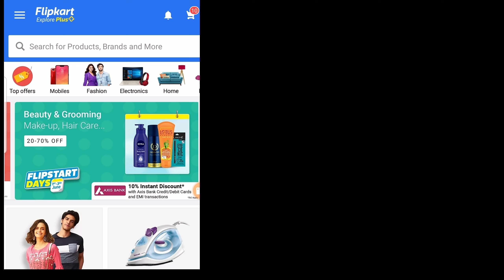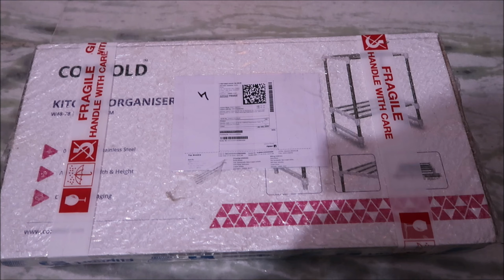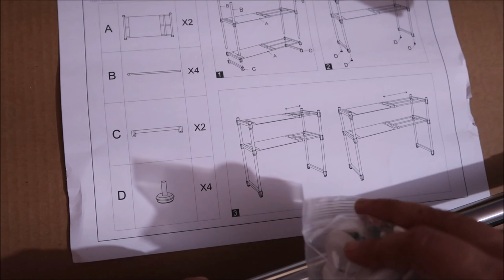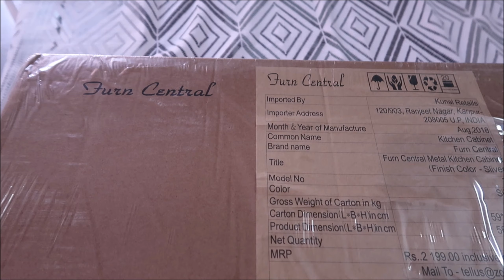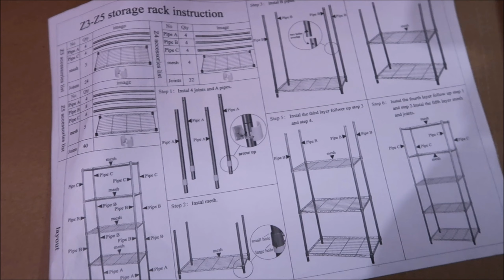2 Popular Kitchen Organizer racks on Flipkart |Best MultiPurpose Kitchen Organiser Racks|UNBOXING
2 Popular Kitchen Organizer racks on Flipkart | UNBOXING VIDEO| Best Multi Purpose Kitchen Organiser Racks
IF YOU LIKE MY VIDEOS PLZ SHARE YOUR LOVE WITH ME BY LIKING AND COMMENTING ON MY VIDEOS ...
SMITA
link to check out the products
AmazonBasics 3-Shelf Shelving Unit - Chrome
 Kitchen Cabinet Rack for Kitchen Utility